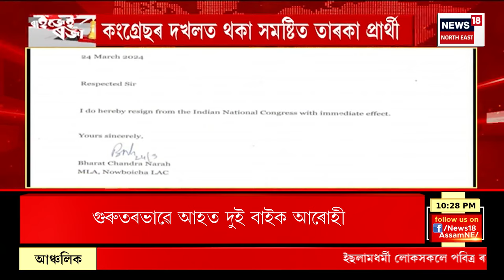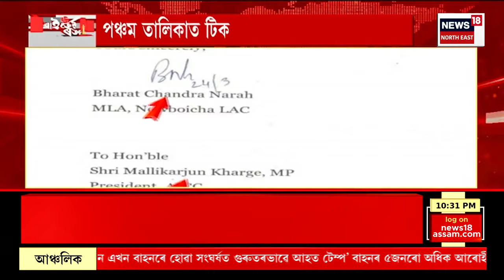Raijei Roja | ১৭ৰাজ্যৰ ১১১সমষ্টিৰ বিজেপিৰ প্ৰাৰ্থীৰ তালিকা প্ৰকাশ |BJP 5th Candidate List Declared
Raijei Roja |  বিজেপিয়ে প্ৰকাশ কৰিলে পঞ্চমখন প্ৰাৰ্থীৰ তালিকা
১৭ ৰাজ্যৰ ১১১ সমষ্টিৰ প্ৰাৰ্থীৰ তালিকা প্ৰকাশ
প্ৰতিজন প্ৰাৰ্থীৰ জয়লাভ কৰাৰ সম্ভাৱনাৰ পুংখানুপুংখ পৰ্যালোচনা
বিতৰ্কিত মন্তব্য কৰা নেতাক টিকট দিয়া নাই বিজেপি
কংগ্ৰেছৰ দখলত থকা সমষ্টিত তাৰকা প্ৰাৰ্থী
হিমাচলৰ মান্দি সমষ্টিত বিজেপিৰ প্ৰাৰ্থী কংগনা ৰাণাৱত
মান্দি সমষ্টিৰ সাংসদ কংগ্ৰেছৰ প্ৰতিভা সিং